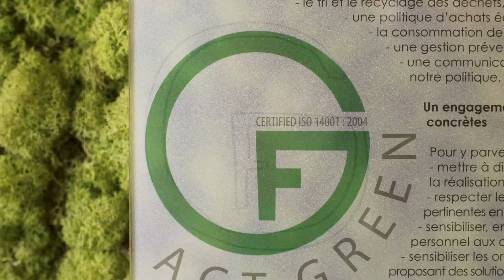Grimaldi Forum - Make it Happen!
Create, Amplify, Immortalise, Ignite emotions...Let your imagination run free, make it all happen!